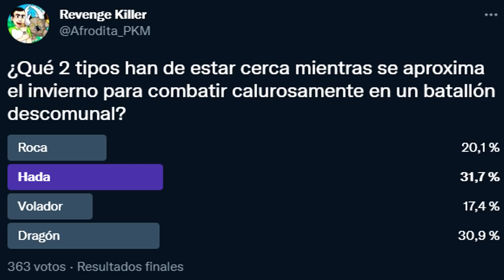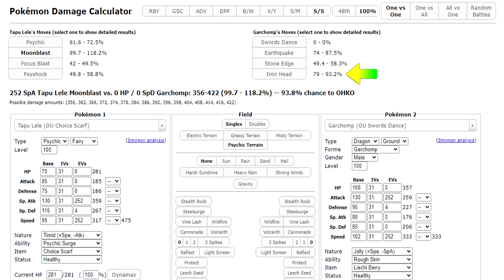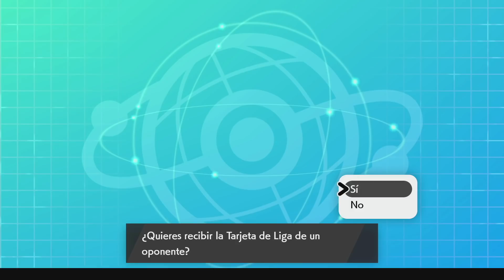MONOTYPE HADA DRAGÓN en un COMBATE POKÉMON NO APTO PARA CARDÍACOS! QUÉ EMOCIÓN, DISFRÚTALO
Combates online Pokémon Espada y Escudo

Pokémon Dragón y Pokémon Hada con Guzzlord shiny, Tapu Lele, Kyurem, Diancie o Grimmsnarl contra un equipo pokémon competitivo con Garchomp, Whimsicott, Ferrothorn o Cloyster... un combate que emocionará a Espada y toda Latinoamérica unida. Y no lo digo por decir, vas a alucinar!

2- Verás el símbolo del dólar a la derecha con la palabra "UNIRSE"
3- Pincha en "UNIRSE" y sigue los pasos. Ya serás miembro con todas sus ventajas! (ver más abajo esas ventajas más otras, como agregaros, etc)

¡SÍGUEME!

GRACIAS